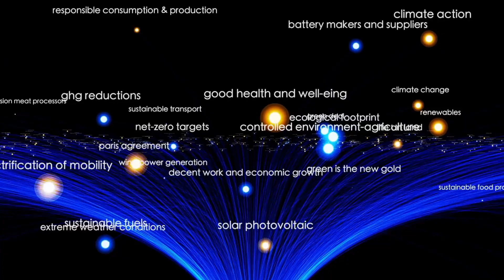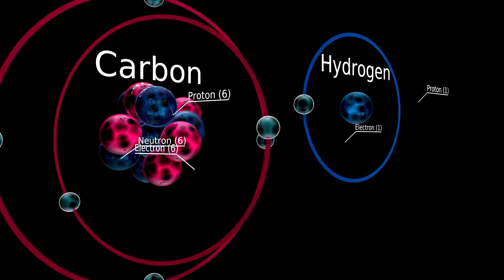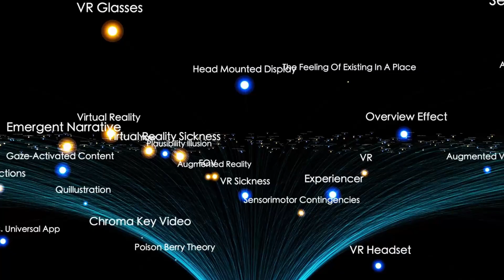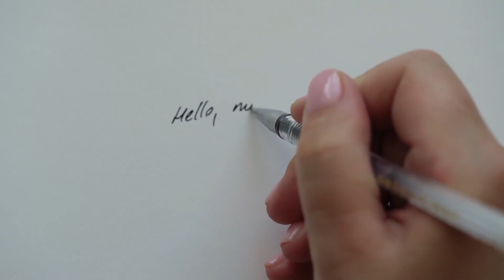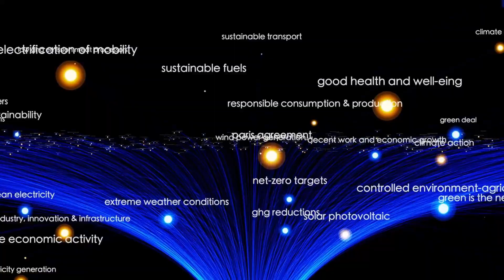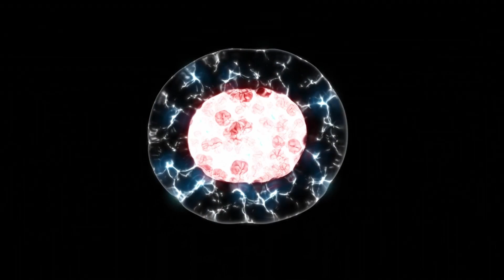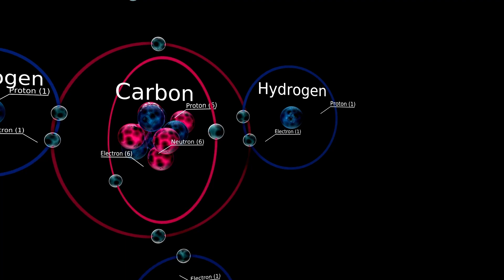1 MINUTE AGO — 100x Bigger Object Just Arrived — And It’s Targeting 3I/ATLAS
1 MINUTE AGO — 100x Bigger Object Just Arrived — And It’s Targeting 3I/ATLAS